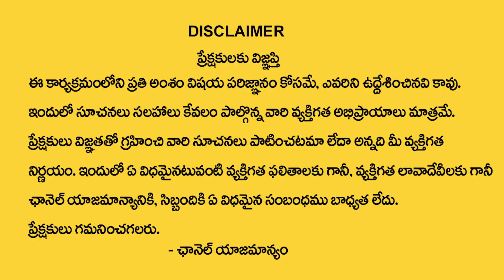Jandhyala Latha : పెళ్ళి లగ్న పత్రికలో పేరు మారిస్తే జరిగేది? | Dharma Sandehalu | M Qube